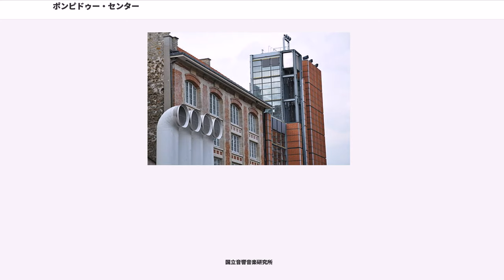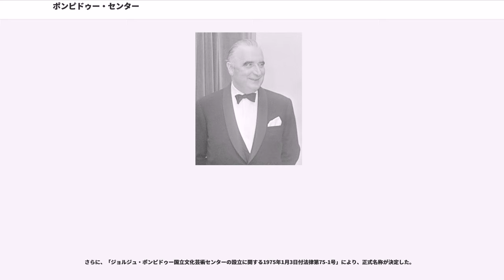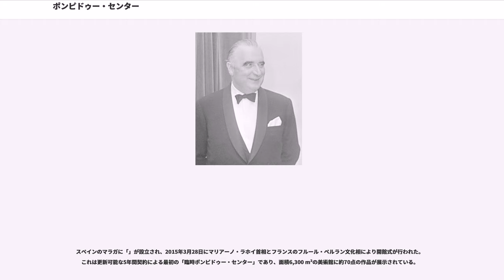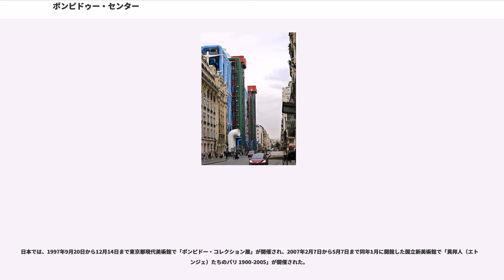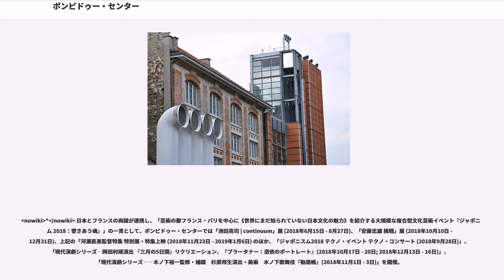ポンピドゥー・センター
ジョルジュ・ポンピドゥー国立芸術文化センター (Centre national d’art et de culture Georges Pompidou (CNAC-GP); 通称「ポンピドゥー・センター (Centre Pompidou)」) は、パリ4区のサン＝メリ地区にある総合文化施設である。1969年に、近代芸術の愛好家でもあったジョルジュ・ポンピドゥー大統領 (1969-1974) が、首都パリの中心部に造形芸術のほか、デザイン、音楽、映画関連の施設および図書館を含む近現代芸術拠点を設ける構想を発表。1977年にヴァレリー・ジスカール・デスタン大統領により落成式が行われた。設計を手がけたのは建築家レンゾ・ピアノ、リチャード・ロジャースおよびである。当初は、デザインが斬新すぎて歴史ある建物が立ち並ぶパリの美観を損ねるなどの批判があったが、レンゾ・ピアノは「いかめしい文化施設のイメージを破壊したかった。これは芸術と人間のこの上なく自由な関係の夢であり、同時にまた、街の息吹が感じられる場である」と語った。

ポンピドゥー・センターは、主に公共情報図書館（仏式1階から3階）、国立近代美術館・（4階から6階）、映画館、多目的ホール、会議室、アトリエ・ブランクーシ、カンディンスキー図書館および国立音響音楽研究所 (IRCAM) により構成される。

国立近代美術館は、ピカソ、カンディンスキー、マティス、シャガール、レジェ、ミロ、ダリ、デュビュッフェ、ウォーホル、モンドリアン、ニキ・ド・サンファルなどの作品をはじめとする100,000点以上の作品を所蔵し、近現代美術のコレクションとしては欧州最大、世界的にもニューヨーク近代美術館 (MoMA) に次いで第二の規模である。

2016年のポンピドゥー・センターの来館者数は、美術館と図書館だけでも330万人以上に達した。

2010年、ポンピドゥー・センターの分館としてが開館した。設計は、日本人建築家坂茂、フランス人建築家、英国人建築家が共同で手がけた。

7階建て（＋地下3階）のポンピドゥー・センター（延床面積103,305 m²）は、公共情報図書館（BPI; 10,400 m²; 1階から3階まで）、国立近代美術館（MNAM; 常設展12,210 m², 企画展5,900 m²; 4階から6階まで）、レストラン、カフェを含む屋上、2つの映画館（それぞれ315席、144席）、多目的ホール（384席）、会議室（158席）により構成され、さらに附属施設として敷地内に国立音響音楽研究所 (IRCAM) がある。

階段・エスカレーターの踊り場は展望スペース「パリの眺め (VUE DE PARIS)」に通じ、「子供のアトリエ」などもある。

1992年に、インダストリアル・デザインに関するフランス文化機関「(CCI)」が国立近代美術館に統合され、1997年には、彫刻家コンスタンティン・ブランクーシにより寄贈されたアトリエ (600 m²) がレンゾ・ピアノによりポンピドゥー・センター広場内に再建された（アトリエ・ブランクーシ）。

また、2002年には視覚芸術を中心とする20～21世紀の芸術専門の「カンディンスキー図書館 (2,600 m²)」が完成した。

なお、ポンピドゥー・センターとに挟まれ、国立音響音楽研究所の入口があるの池には、「」または「自動人形の噴水」と題するジャン・ティンゲリーとニキ・ド・サンファルの作品がある。

0階には、チケット売り場、クロークのほか、フォーラム、書店「フラマリオン」、子供のアトリエなどがある。

公共情報図書館

建物1階の3分の1、中二階、2階、3階を占める。入口はセンター背面のボーブール通りにある。閲覧室、自習室、視聴覚室を備え、蔵書は36万冊。視聴覚材も充実している。現代美術研究者のためのカンディンスキー図書館を含む。

国立近代美術館・産業創造センター

1750年に設立されたリュクサンブール美術館の所蔵品の一部を受け継ぎ、1937年のパリ万国博覧会の際にパレ・ド・トーキョーにパリ市立美術館と併設。1947年、正式に開館。1977年にポンピドゥー・センターに移動。所蔵作品10万点以上。通常、常設展は4階および5階だが、企画展の規模・内容により変更される場合がある。

企画展

通常、6階および中二階の一部に展示。以下の「主な...